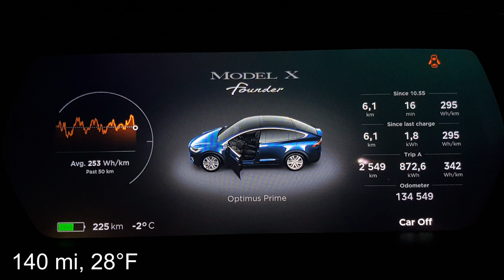Fully charged Tesla can stay parked for 4.5 months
I left the car unplugged for 17 days. This time I had energy saving on and always connected off. When I came back, I calculated that I only lost 2.75 km/day, 1.7 mi/day. A fully charged Tesla can then stay parked for 4.5 months.